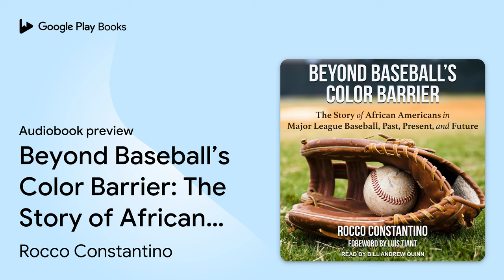Beyond Baseball’s Color Barrier: The Story of… by Rocco Constantino · Audiobook preview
Beyond Baseball’s Color Barrier: The Story of African Americans in Major League Baseball, Past, Present, and Future
Authored by Rocco Constantino
Narrated by Bill Andrew Quinn

0:00 Intro
0:03 Beyond Baseball’s Color Barrier: The Story of African Americans in Major League Baseball, Past, Present, and Future
0:27 Foreword
4:41 Introduction
19:07 Drawing the Line
52:43 Outro

BOOK DESCRIPTION

A fascinating history celebrating Black players in Major League Baseball from the 1800s through today, with special insight into what the future may hold. In Beyond Baseball's Color Barrier, Rocco Constantino chronicles the history of generations of ballplayers, showing how African Americans have influenced baseball from the 1800s to the present. He details how the color line was drawn, efforts made to erode it, and the progress towards Jackie Robinson's debut-including a pre-integration survey in which players unanimously promoted integration years before it actually happened. Personal accounts and colorful stories trace the exponential growth of diversity in the sport since integration, from a boom in participation in the 1970s to peak participation in the early 1990s, but also reveal the current downward trend in the number of African American players to percentages not seen since the 1960s. Beyond Baseball's Color Barrier not only explores the stories of icons like Hank Aaron, Willie Mays, and Satchel Paige but also considers contributions made by players like Vida Blue, Mudcat Grant, and Dwight Gooden. Exclusive interviews with former players and individuals involved in the game, including the President of the Negro Leagues Baseball Museum, add first-hand expert insight into the history of the topic and what the future holds.

Rocco Constantino is the director of athletics at Santa Barbara City College and a sports historian. He is the cofounder and lead baseball writer for BallNine.com and has written for many national online media outlets. He resides in Santa Barbara, California.

Bill Andrew Quinn, a nationally recognized commercial and promo voice actor, has been narrating audiobooks since 1993. When not behind the microphone, Bill can be found doing research for his radio show The Bill Andrew Quinn Radio Hour X2, watching his beloved St. Louis Cardinals on the MLB Network, or sampling craft beer.

AUDIOBOOK DETAILS

Language: English
Publisher: Tantor Media Inc
Published on: March 1, 2022
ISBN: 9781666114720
Duration: 8 hr, 47 min
Genres: History / African American & Black, Political Science / Civil Rights, Sports & Recreation / Baseball / General, Sports & Recreation / Baseball / Statistics